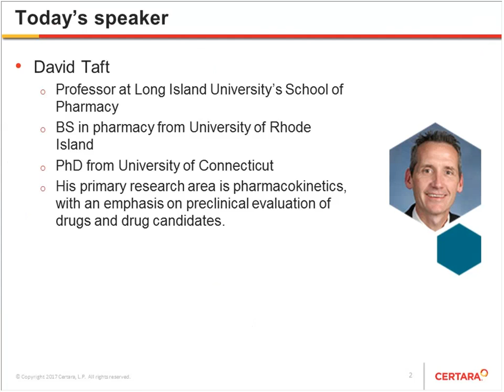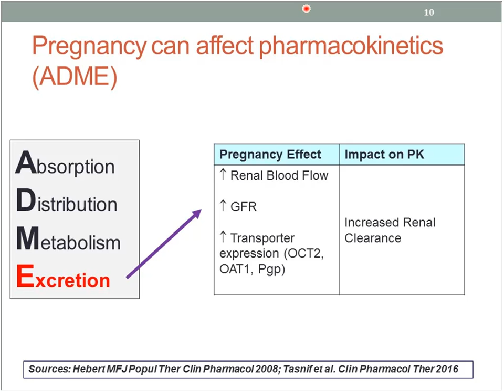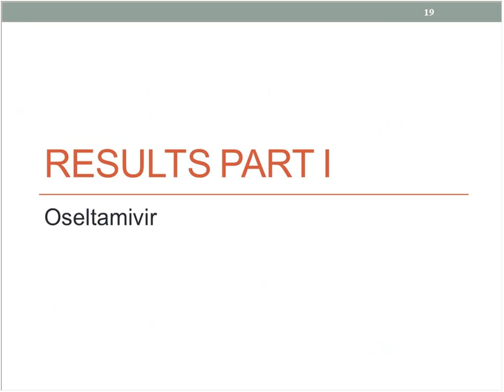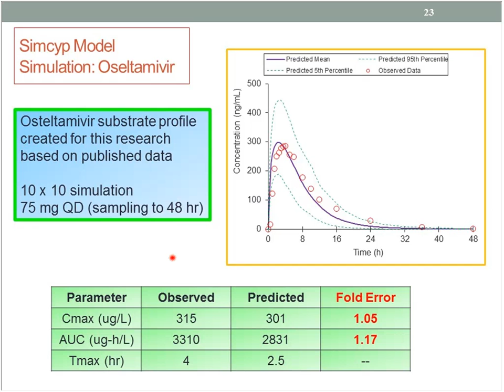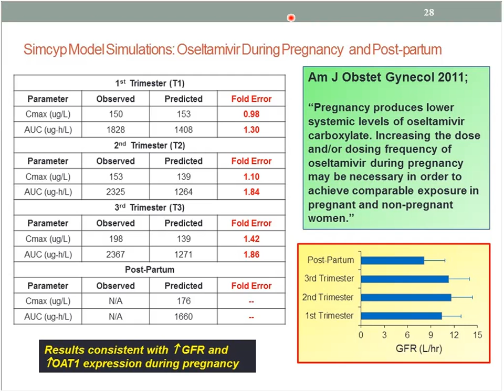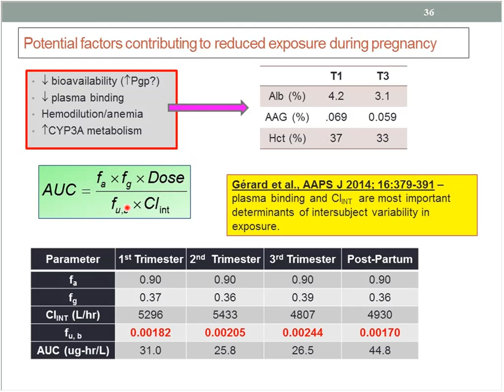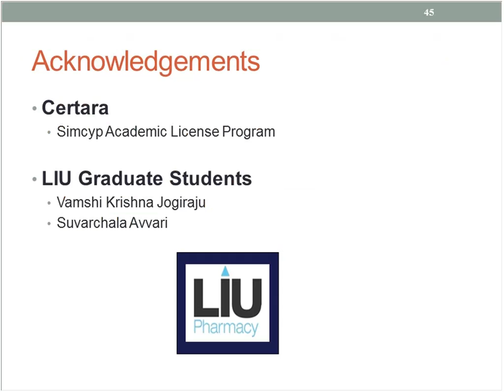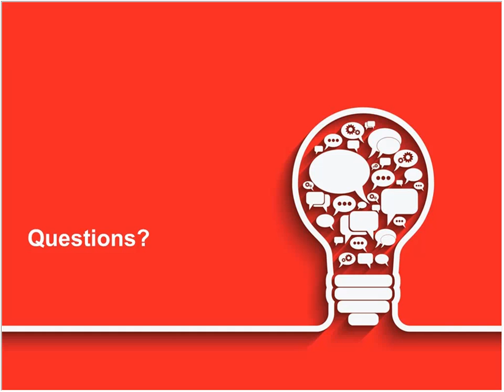Predicting Drug Exposure During Pregnancy Using PBPK Models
Pregnancy is associated with numerous physiologic changes that can influence absorption, distribution, metabolism and excretion of medications. Moreover, the magnitude of these changes differs over the course of the pregnancy. For most medications, limited information is available about changes in drug disposition that can occur in pregnancy, yet most pregnant women are prescribed one or more medications. Accordingly, determining a safe and effective dose is challenging due to a lack of clinical studies involving pregnant women. Recent evidence suggests that physiologically based pharmacokinetic (PBPK) modeling is a potentially useful tool to characterize the pharmacokinetic profile of a medication in special populations such as pregnancy.

In this webinar, Dr. David Taft, Professor at Long Island University’s School of Pharmacy, described how the Simcyp pregnancy-PBPK model was used to predict systemic exposure during pregnancy for two probe medications: tacrolimus and oseltamivir. These medications represent compounds with different ADME properties. Model simulations were compared to clinical data in pregnant subjects in different trimesters of pregnancy as well as post-partum women. Dr. Taft also showed how the Simcyp Simulator can be used to correlate alterations in systemic exposure (Cmax, AUC) with various pregnancy-associated changes including organ blood flow, enzyme and transporter activity, and plasma protein levels. Finally, he discussed the future extensions of this research.